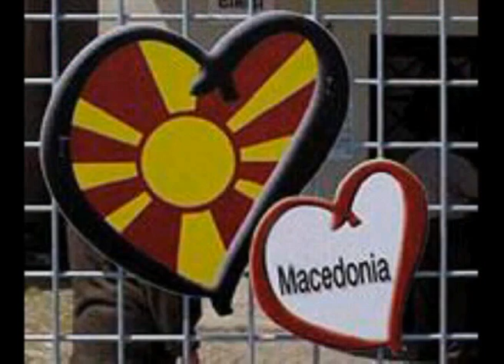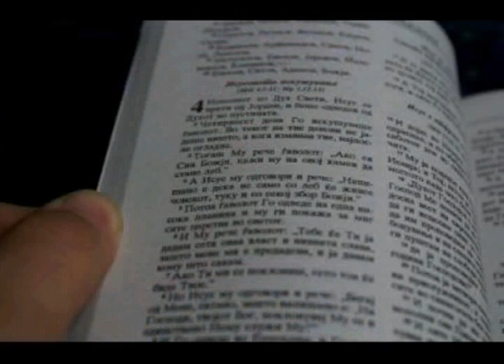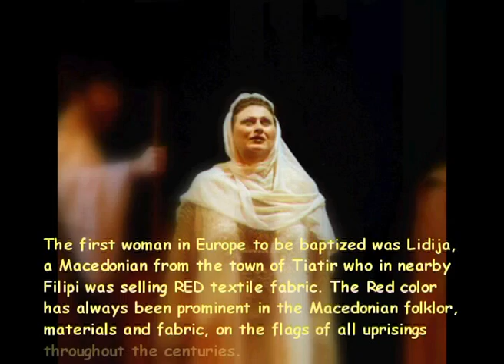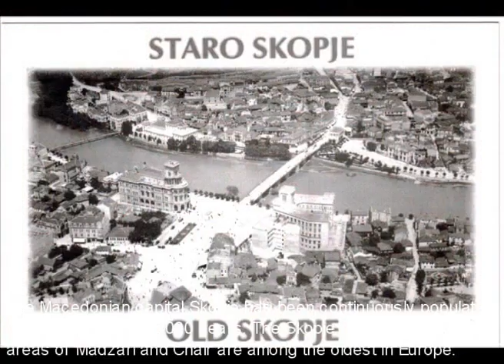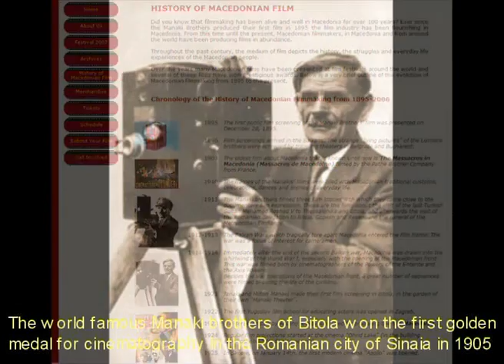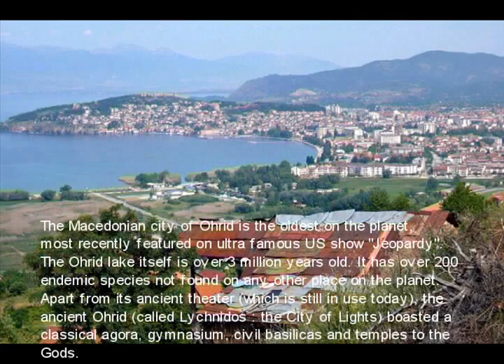Macedonia what is it A Study Guide Part 1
This is a video of Information about Macedonia, a study guide.
Macedonia and all its Riches, come to Macedonia to experience the real Macedonian Truth.
My name is Macedonia